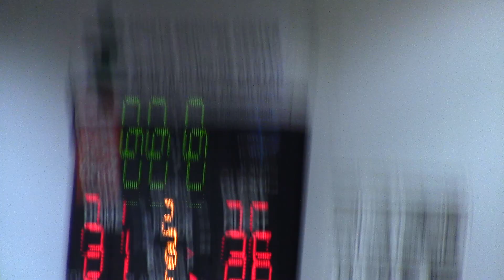Riverside Basketbal vs Ursuline Academy 12 17 15 2qt